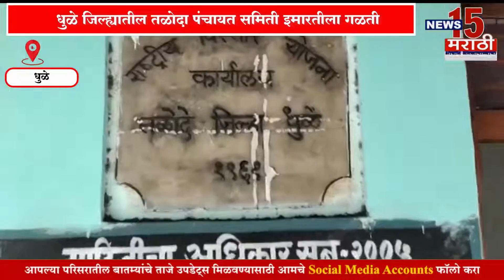धुळे I धुळे जिल्ह्यातील तळोदा पंचायत समिती इमारतीला गळती I News15 मराठी